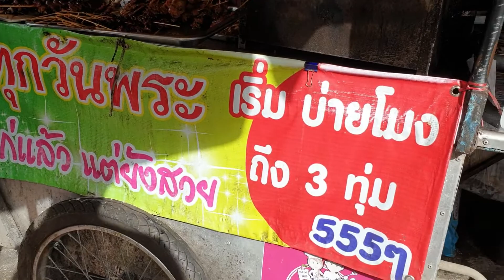Grilled Pork and Chicken in Chantaburi | Abundant Quantity of Roasted Meats | Thailand Street Food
Our job is to make you hungry. It is more important than keeping telling you what is on the screen and what is the cooking technique. We came to this store and keep eating until full. This owner would wisely calculate the expenditure for us. It was that easy.

At this food kiosk, please walk around, then feel free to re-heat, pick, eat, and eat again whatever the delicious things you want in the tray. The bucket of soft and fragrant sticky rice is also available upon your request. The prices are determined by the size of the stick which would be summed up when finished. This method made us out of control eating like crazy. That was fun too! Do not forget to have some bundle of these yumminess packed home.